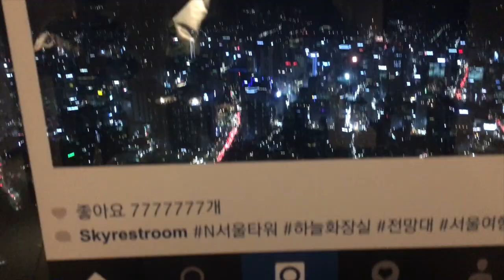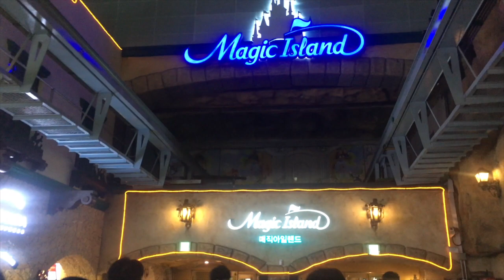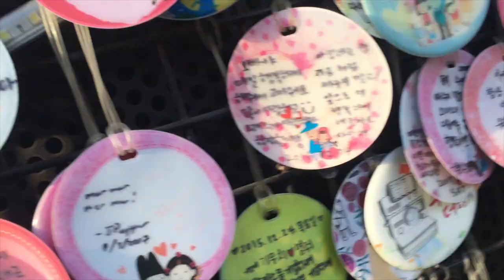three | six in korea | Namsan Tower, Lotte World/Tower, Dongdaemun